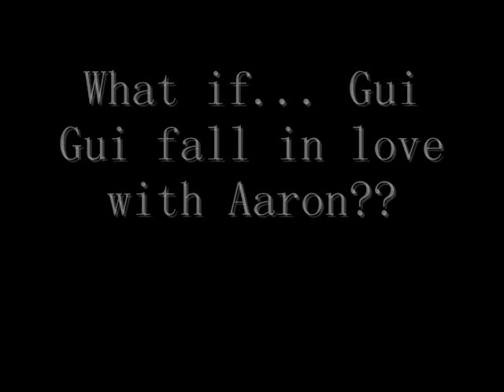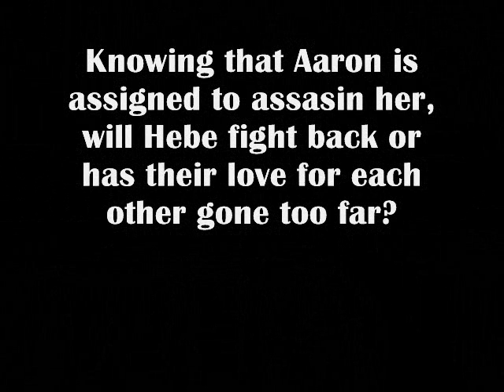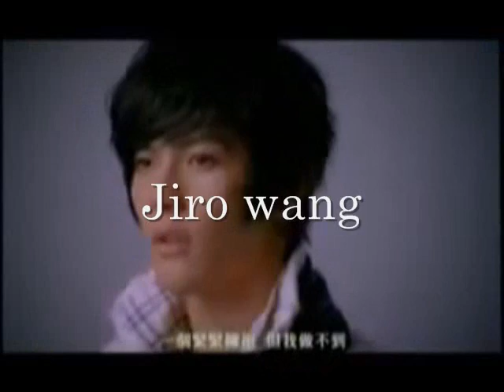The Assasin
Original story by : Kub And Joann

Storyline :
Aaron Yan is the best of ninja's. His master, GuiGui, is in love with him, however he doesn't have any feelings towards her. When she rewards him with the golden armor she also wants to make love with him. When she realizes he has no attraction to her she gets furious and sends him on a mission to find Purple Moon. Purple Moon, she is the most powerful of all, however she has has died hundreds of years ago and has reincarnated into someone who is gaining back all her powers as the moon turns purple. On his journey he meets Jiro, Ella, Selina, Calvin, and Hebe. Calvin and Hebe are some what secretive, they have known eachother even before the journey has started. Calvin is also wearing a golden armor, what does this mean? Unknowingly, Hebe is gaining power as the moon turns purple, will anyone other than Calvin realize this? Knowing that Aaron is assigned to assasin her, will Hebe fight back or has their love for eachother gone too far?